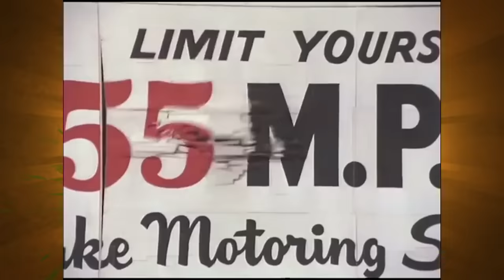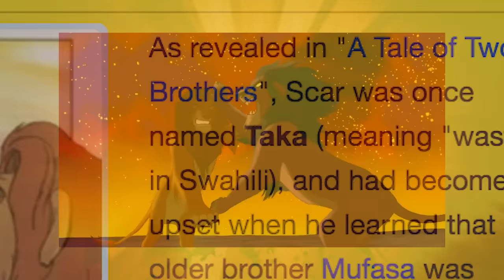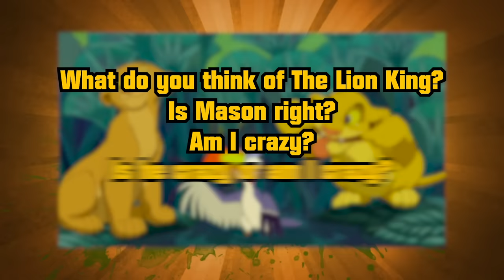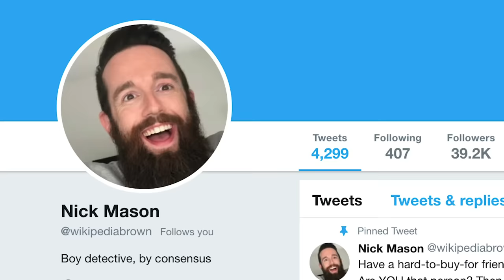Mason Hates The Lion King - Caravan Of Garbage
The Lion King is a 2019 live action movie that people love. But did you know that it bears a striking resemblance to a 1994 Disney animated film also called The Lion King? Shocking I know. Anyways here's our spoiler review of that from the animation to the Elton John Tim Rice Lebo M Hans Zimmer soundtrack to the voice cast. You've seen the full movie. You get it.

Also if you're from outside the US just visit the link then go to your countries page and it should work. I guess. I dunno.